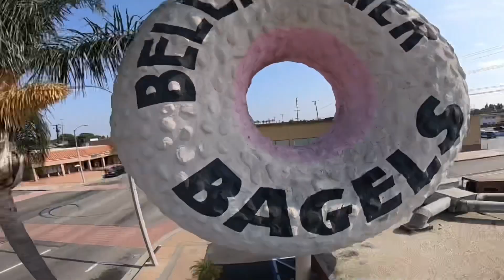Drive By Jokes: Ep. 3 Trailer w/ Barry Brewer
Chaunte Wayans picks up special guest  from his basketball game to take him home.  Hopefully he’s funny enough to make it home or his wife will be pissed.

for $5/month to watch full episodes of Drive By Jokes and more exclusive content, plus discounts on merch & more

For All Things Barry Brewer Jr. Follow:
Catch His Comedy Special "Chicago I'm Home"

Huge Thank You to Hair Stylist & Product Developer Marshay Nicole
We love your natural hair products & the way you help with Luxury Hair Care